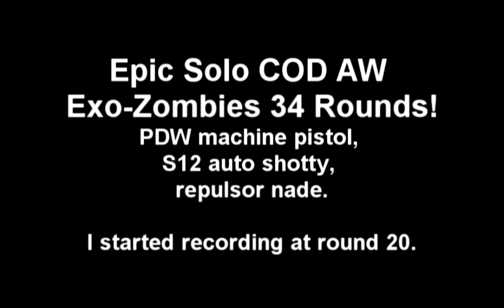Epic 34 Rounds Solo in COD AW Exo Zombies Carrier Map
Made it to round 34 on exo zombies Carrier map with the PDW machine pistol (YES, THE CRAPPY PDW!) and the S12 auto shotty. I also has a repulser field grenade. Not a great secondary nade, but it works when you're cornered by a lot of zombies.

Around round 20 I started video recording because I felt it was going to be a good game. I didn't know it was going to be an EPIC GAME!